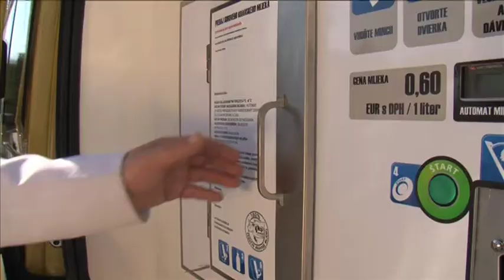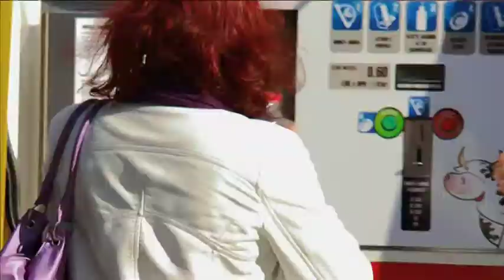Mliečny Expres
Pojazdná predajňa čerstvého mlieka. Promo video.
Kamera strih Oto Novák, Jimmy Jib Rado Sušila, Asistent na všetko Luky Rusňák, pomocná réžia a casting Tomi Beličák... a ďalší :-) a Mišo Soltész ako mliekár :-)